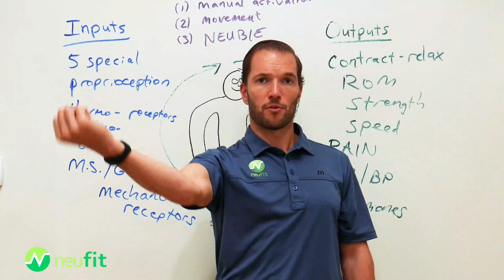Ep 88: Shake Away Stress: How “Neurogenic Tremors” Reset the Nervous System and Help Process Trauma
In this episode, I sit down with Carolyn Barnwell, a documentary filmmaker turned Stress Resilience Coach, who has dedicated herself to helping people process trauma through body-based approaches. After witnessing profound trauma in her career, Carolyn turned to Tension and Trauma Releasing Exercises (T.R.E.), a method she’s been using for 18 years to reset the nervous system by inducing natural tremors. Carolyn shares the science behind 'neurogenic tremors' and how they help humans and other mammals release the effects of stress and trauma.

You’ll learn:
- Why stress and trauma are stored in the body and why traditional talk therapy may not be enough
- How tremoring works neurologically to help the body process stress and trauma
- The strategic use of T.R.E. to induce tremors and promote healing
- How T.R.E. has helped people struggling with PTSD, chronic pain, and other challenges
- Carolyn’s personal journey from documentary filmmaker to Stress Resilience Coach

Join us to explore how the body’s natural mechanisms can promote healing and resilience, and discover how Carolyn is helping others ‘Shake Away Stress’ in her powerful work.